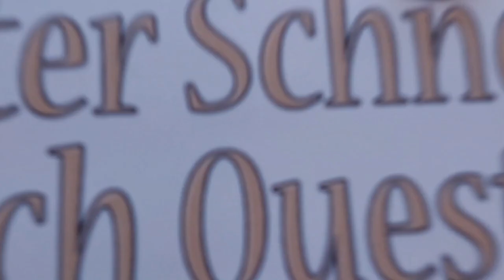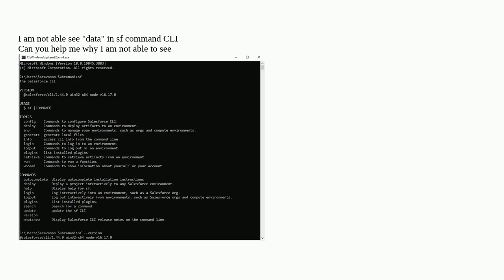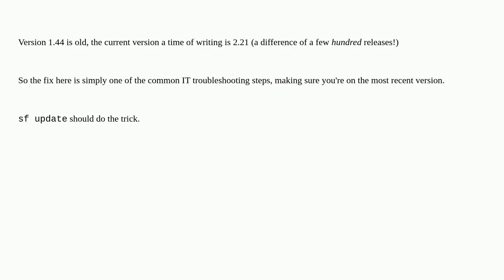Salesforce: Data command missing in sf CLI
Data command missing in sf CLI duplicate

A special thanks goes out to the community

  sf commandline cli